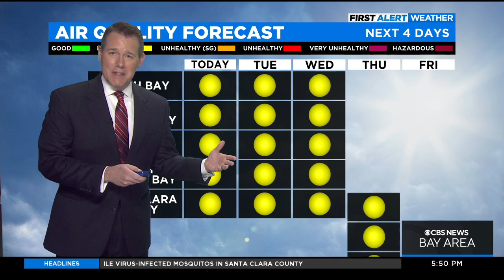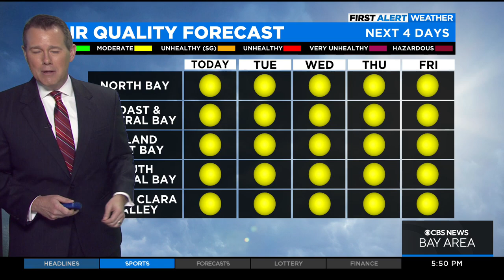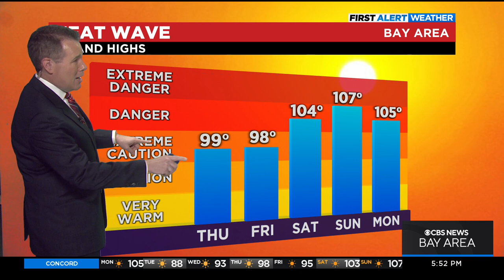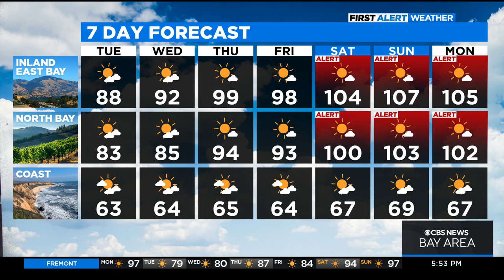Monday night First Alert weather forecast with Paul Heggen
Expect temperatures hovering around normal for this time of year on Tuesday and Wednesday, with hot conditions for much of the region by Labor Day weekend. Paul Heggen has the forecast. (8/29/22)